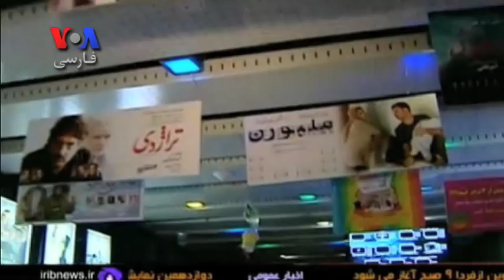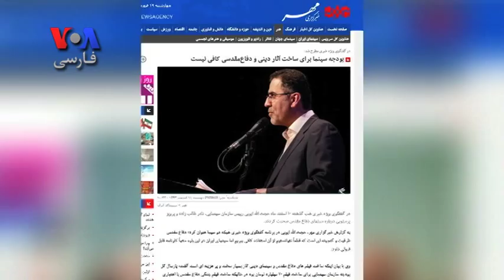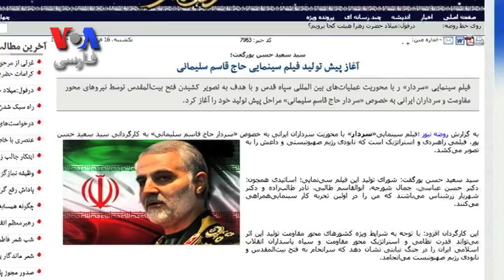افت ۵۳ درصدی فروش فیلم های نوروزی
فیلمهای نوروزی امسال از فروش مورد نظر تهیه کنندگانشان برخوردار نبودند. بنا به آمار رسمی فروش فیلمهای نوروزی امسال در قیاس با فروش سال گذشته با افت ۵۳ درصدی روبرو شد. گزارشی در برنامه خیابان زندگی صدای آمریکا.